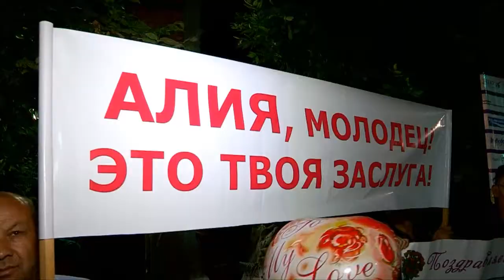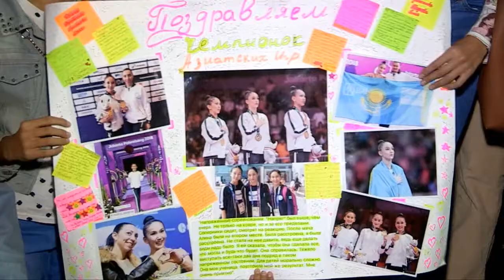В аэропорту Шымкента встретили золотых медалисток Азиады — 2018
Седьмое золото Казахстан выиграл в художественной гимнастике. Более 200 человек, несмотря на то, что уже очень поздно и темно с позитивом и со слезами радости на глазах встречают наших чемпионов.